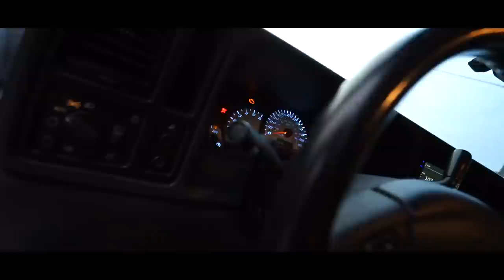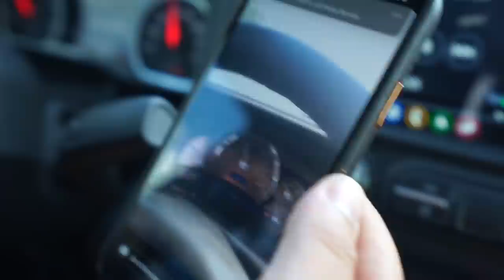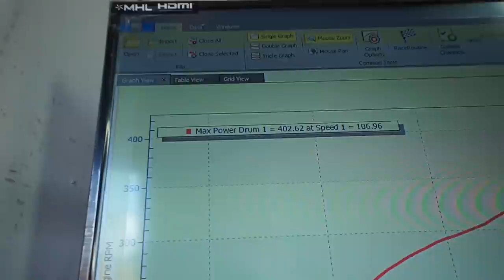NEW DYNO NUMBER ON SILVER BULLET! FINALLY HAVE A TURBO TRUCK!!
HOUSTON TX
77290

OMARs instagram @ omarls2
OSCAR'S instagram @oscarcastanos_